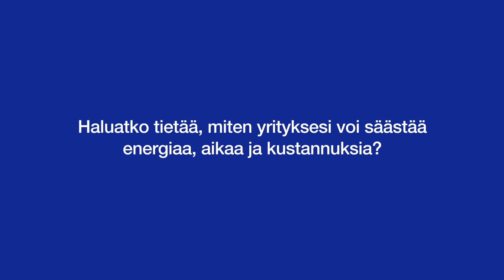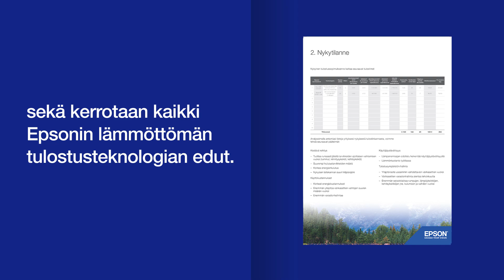Video, optimointityökalu/eco-raportti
Lyhyt video, jossa kerrotaan, mikä optimointityökalu on, ja miten se auttaa löytämään loppuasiakkaille parhaan tulostinkannan. Työkalu näyttää Epsonin tulostimien tuomat säästöt.